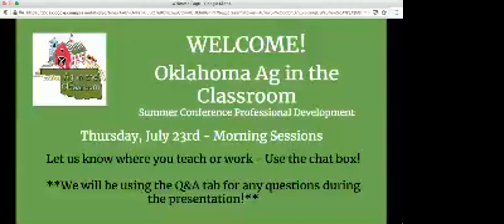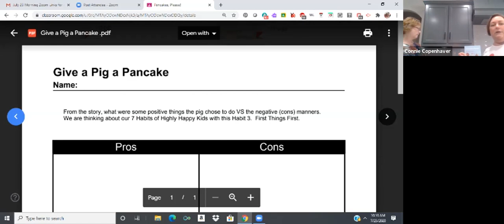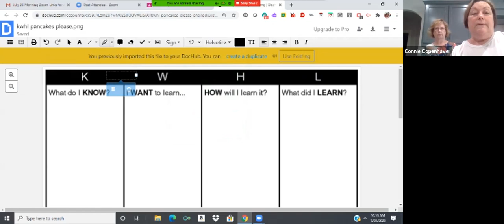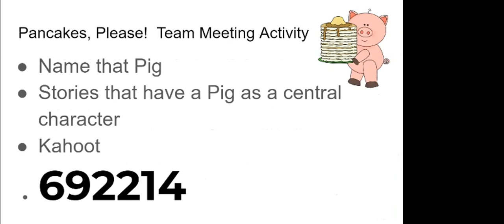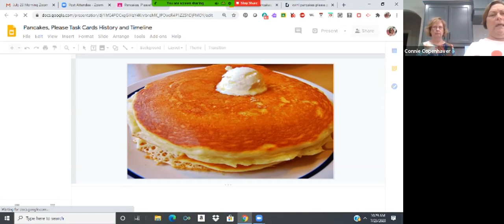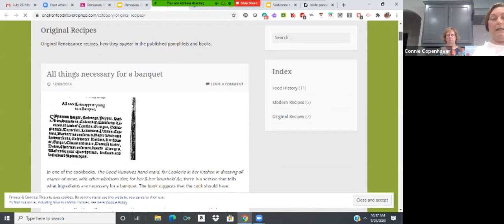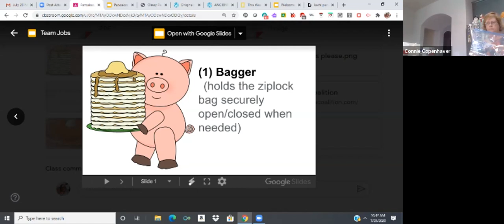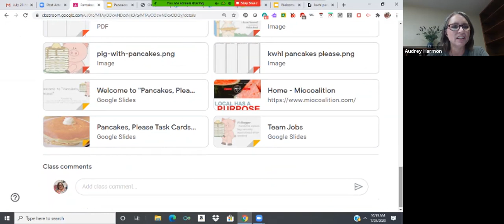July 23 10:00-10:50 AM: Connie Copenhaver and Dana Smith: Pancakes, Please!